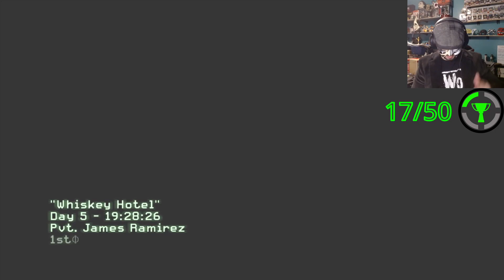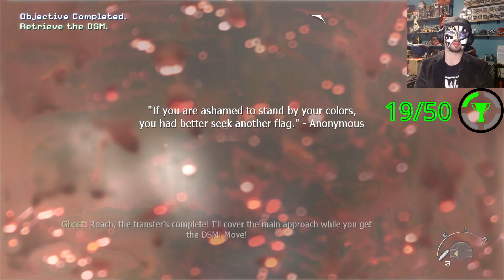GHOST!!!! | Call of Duty Modern Warfare 2 Part 7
Ghost is one of the best soldiers that I have fought with and we are almost ready to end this. what's Sheperd doing here?